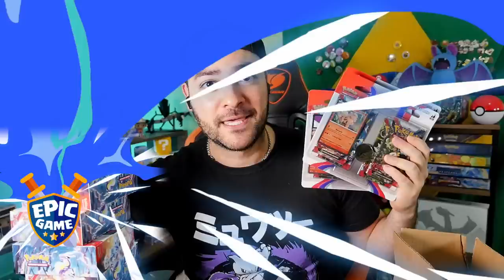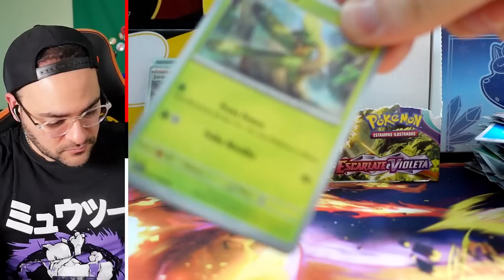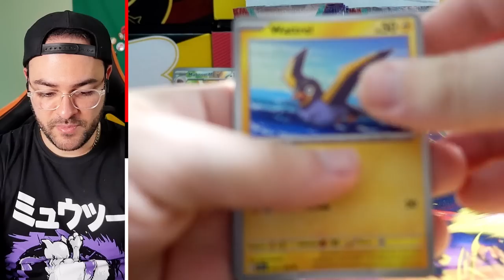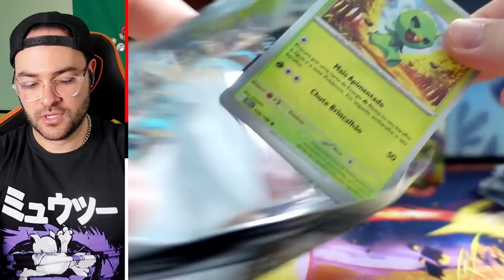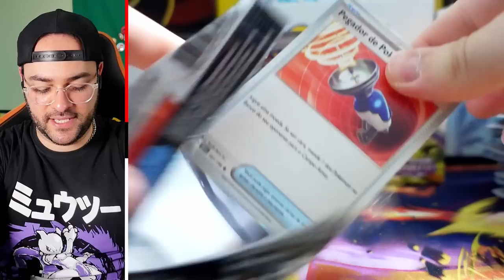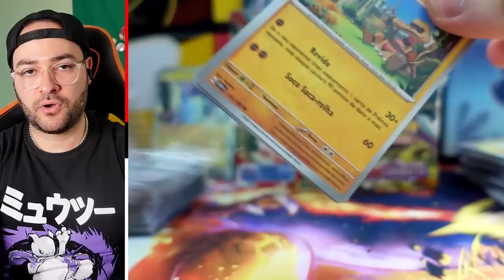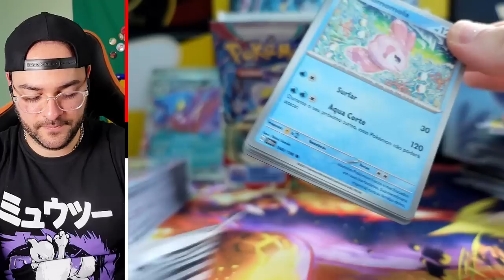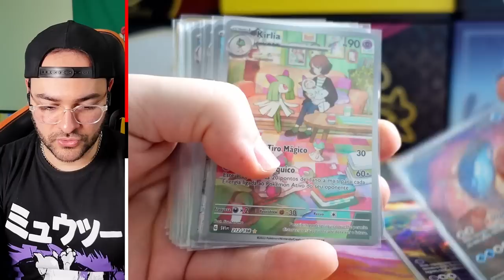R$ 2.700 para ABRIR 300 BOOSTERS de Pokémon TCG ESCARLATE e VIOLETA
Unbox de 300 boosters (R$ 2.700,00) de Pokémon TCG Escarlate e Violeta.